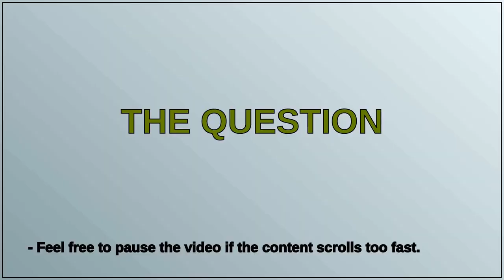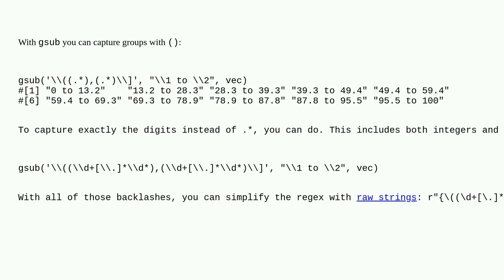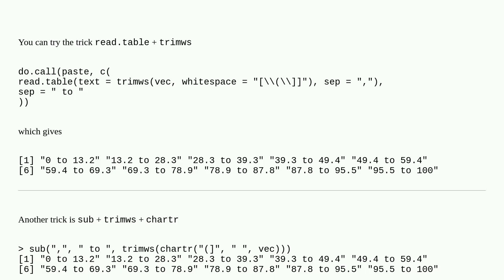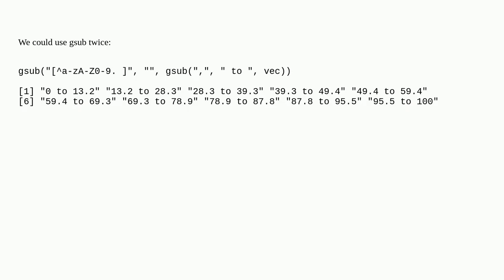gsub catches only last character of group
A special thanks goes out to the community

  regex string r gsub